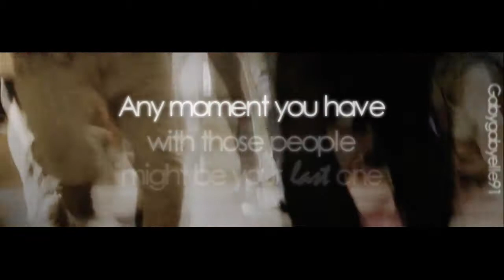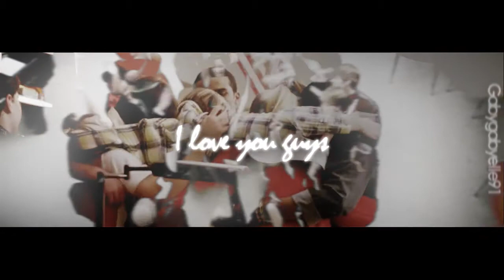G|ee [4x18]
Don't mention the name of the show or the characters please.